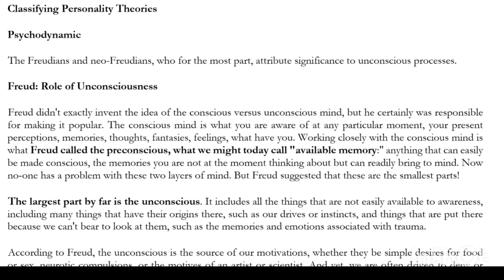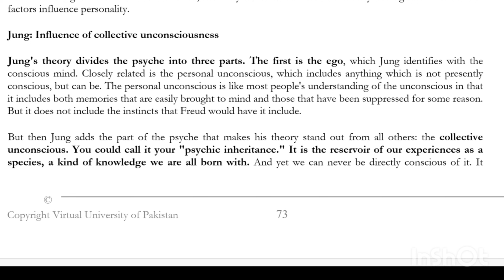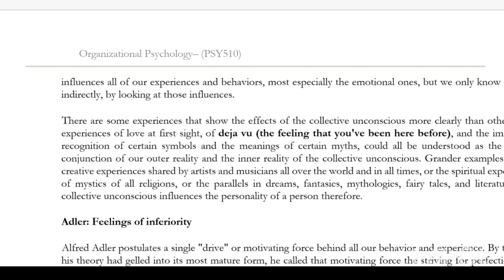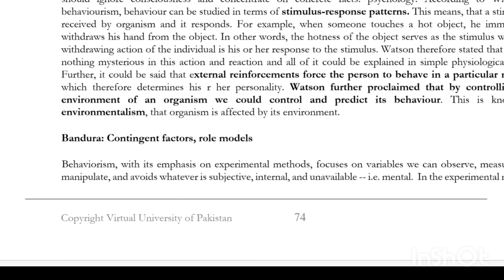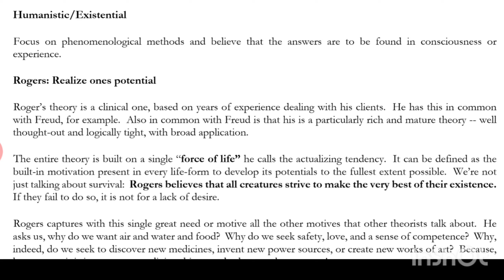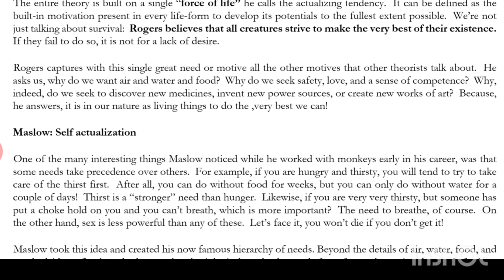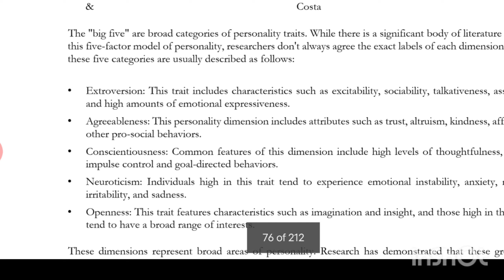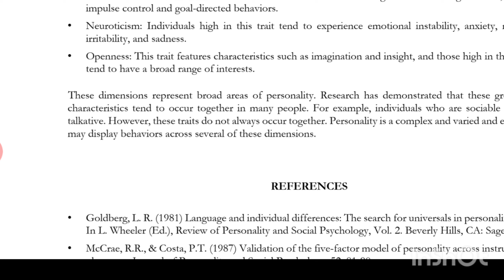PSY510 | Lecture 16 | Organizational Psychology | Personality | Short Lectures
PSY510 Assignment
PSY510 Assignment 1
PSY510 Assignment 1 Solution 2023
Psy404 Assignment Spring 2023
Psy510 assignment 1 spring 2023
Soc401 assignment 1 spring 2023
 Vu short notes
 assignment solution
final term paper, gcu psy 510
preparation for final term
psy 510
 psy510 assignment 1 solution
 psy510 assignment 1 solution 2022
 virtual university
virtual university of pakistan
vu, vu lectures
vu lectures download
vu quiz,
vu quiz solution
VU Lectures
Short, Lectures
 The Student Platform
 Exams preparation
 vu lectures download
 final term paper
Solved papers
 Studies
 Exams
Viral, Easy
 Student
Help
Notes
 Assignmentscope of vu degree
 scope of virtual university degree
 virtual university
 vu
is vu is better than aiou
what should i do after fsc
 virtual university of pakistan degree value
Best University in Pakistan
 Low Fee University in Pakistan
 Government Universities in Pakistan
Aiou
Virtual University Admission
 BSCS from Virtual University
 ADP from VU
Best University for BSCS
 Best University for BSSE